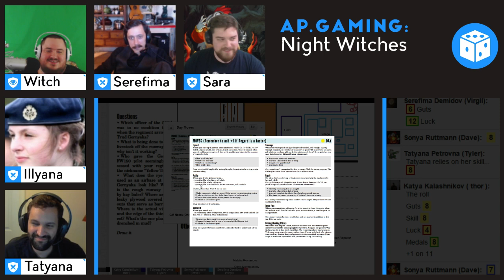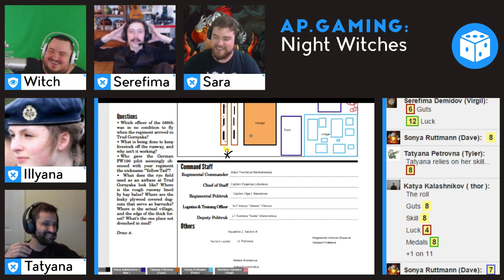Night Witches - Trud Gornyaka - Week 2 Part 4 - Things Break